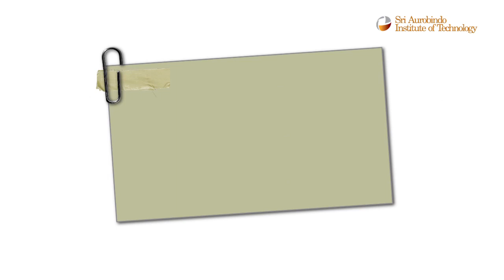SAIT B2B Ad 60 sec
"SAIT Corporate Video" "Best College Video"